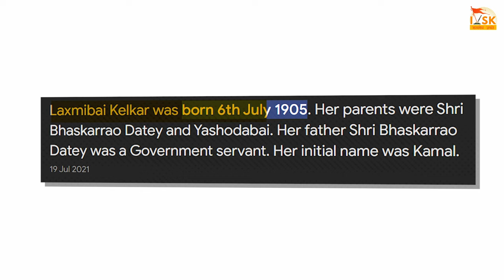Laxmibai Kelkar: Mausi ji who founded the world’s largest women’s organization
Item ID:                         P8N7QDX
Author Username:                 pinkzebra
Licensee:
Registered Project Name:
License Date:                    July 15th, 2024